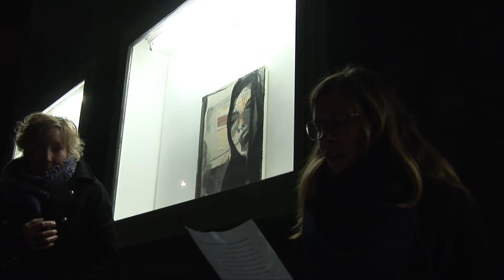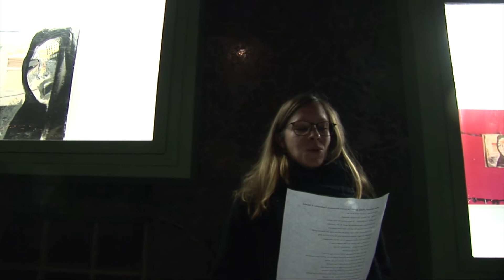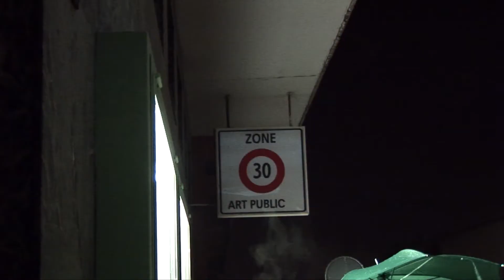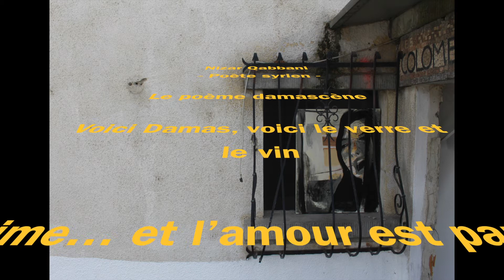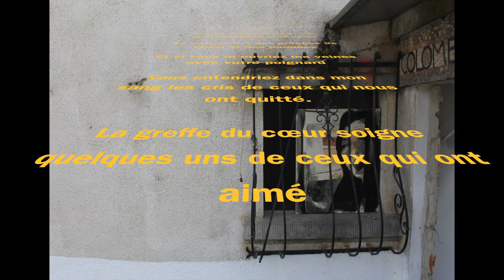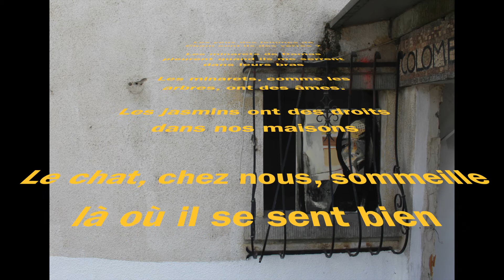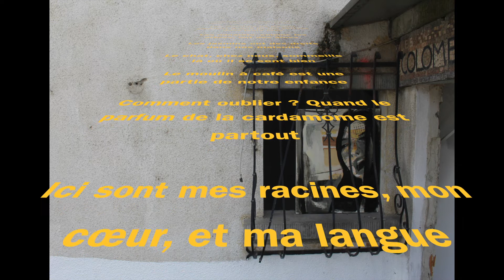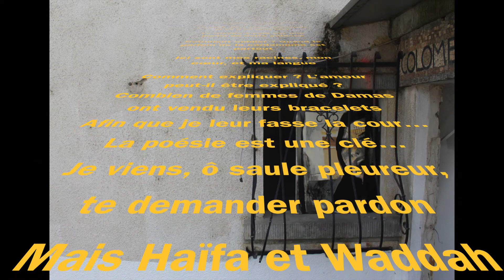isa z 30 par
Bonsoir, cette vidéo est captée lors du vernissage de l'exposition de Isabelle Zeltner Salamin dans le cadre des présentations de "Zone 30 art public" à Sierre. La lecture est de Mélanie Lamon le montage et la réalisation de Richard Jean...Bien à vous et merci de votre attention. (r.j.17)